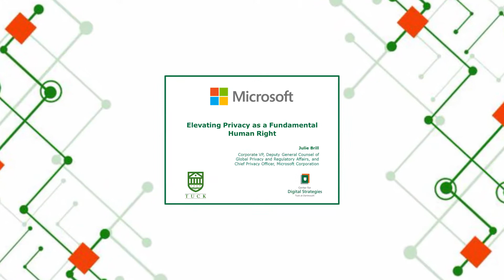Elevating Privacy as a Fundamental Human Right with Julie Brill of Microsoft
Microsoft Corporate VP, Deputy General Counsel of Global Privacy and Regulatory Affairs, and Chief Privacy Officer Julie Brill joins Tuck School of Business Center for Digital Strategies Faculty Director Alva Taylor onstage at Shift: the Tuck Technology Conference at Dartmouth College in Hanover, NH for a discussion about privacy in the digital age and what large technology firms can and should do to elevate privacy as a human right. Julie Brill is a former FTC Commissioner and lifelong advocate for privacy and consumer rights.